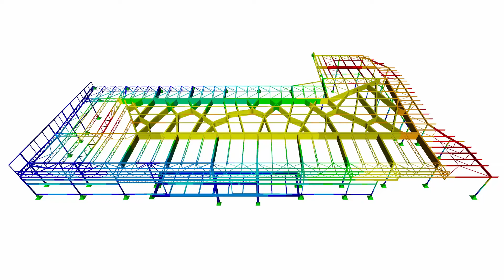[CS] CP 000929 | Dachkonstruktion des Food Court im Centrum Černý Most, Prag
Die Erweiterung des Einkaufszentrums „Centrum Černý Most“ in Prag wurde im März 2013 fertiggestellt und eröffnet. Das Projekt wurde von den Architekten des britischen Unternehmens Benoy entworfen.

Architektonisch gesehen ist das beeindruckendste Bauteil des Einkaufszentrums Černý Most das teilweise verglaste Dach über dem Food Court. Hierfür wurde die dargestellte Stahlkonstruktion errichtet.